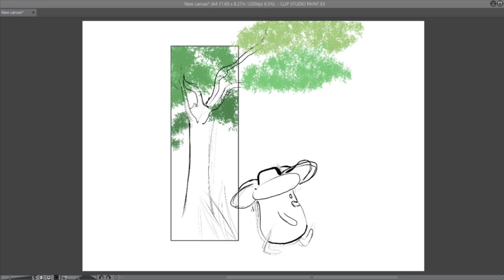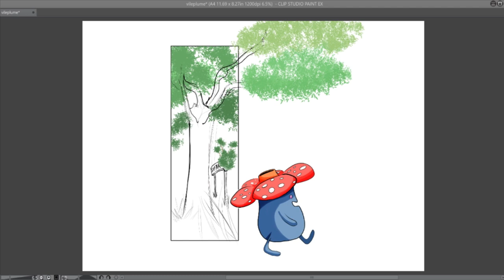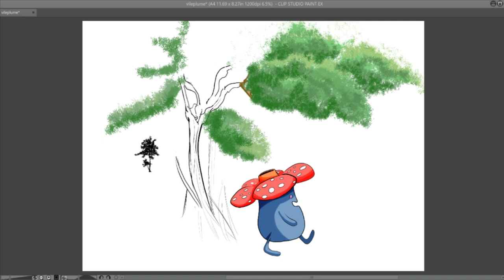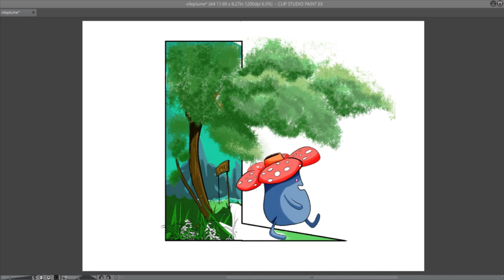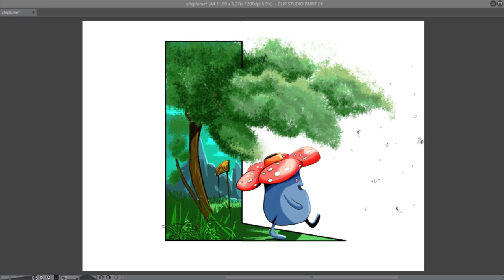Vileplume Joins The Frame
Vileplume!!?!? really hahaha